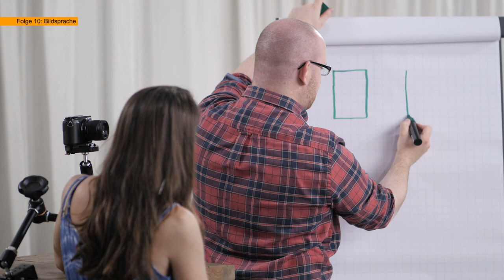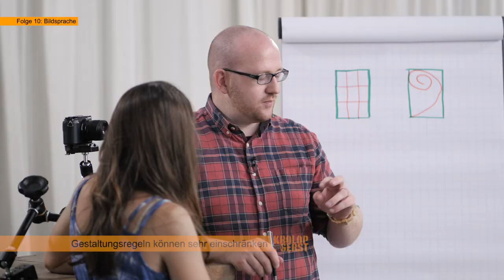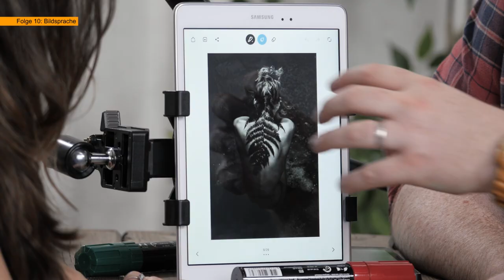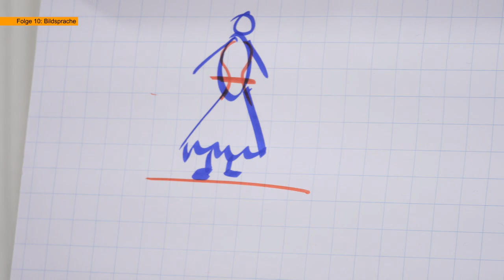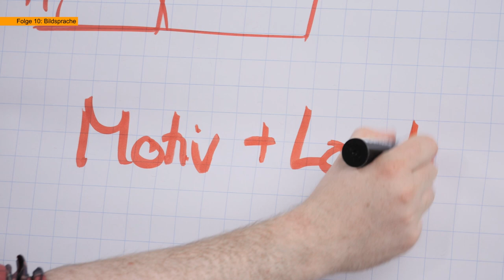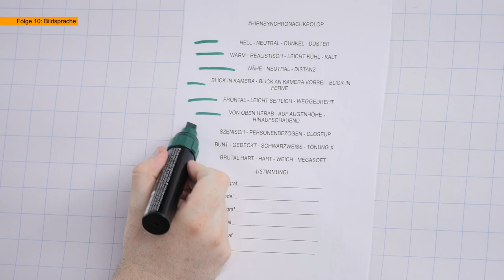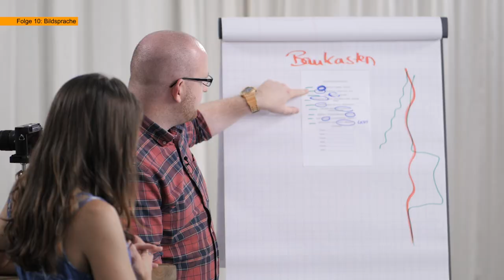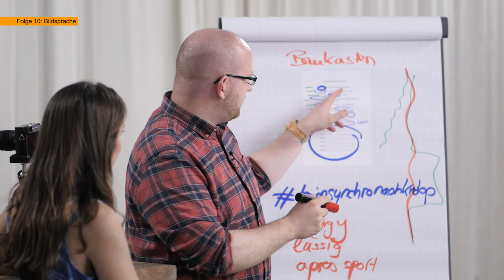Bildsprache - FOLGE 10(2) - CRASHKURS PORTRAIT - Krolop&Gerst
Der Crashkurs Portrait Teil 2 ist jetzt bei uns im Store verfügbar! Neuer, besser, umfangreicher!

ACHTUNG HINWEIS!
Wir haben die Videostrecke mit Viviana vor vielen Monaten gedreht. Auch weil sowas nicht LIVE und nebenher einfach mal so auf die YouTube hüpft. Viviana hat sich wahnsinnig entwickelt und seitdem hat sie sich mehr und mehr der Fotografie zugewandt. Nach einigen infamen Unterstellungen bzgl. der Startsituation von Viviana wollen wir hier an dieser Stelle einfach mal Klartext sprechen. Natürlich hat Viviana ein tolles Auge und auch 10 Jahre Erfahrung als Profi-Foto-Model helfen. Dazu ist sie noch eine Frau und mag MakeUp und Styling. Style hat sie sowieso! Das zusammen mit dem Crashkurs erklärt ihre krasse Entwicklung. Nur weil andere dafür Jahre brauchen muss man nicht Betrug unterstellen. Der Crashkurs ist eben genau das Richtige. Wer in 3 Monaten das RICHTIGE lernt und nicht den Kopf mit Blödsinn vollpumpt, der kann sich auf das Wesentliche konzentrieren. Seit dem Crashkurs-Dreh arbeite Viviana an ihrer Foto-Karriere und hat eine eigene Webseite aufgebaut und vielleicht mag es komisch wirken dass Viviana noch die Blende erklärt bekommt während da eine eigene Webseite im Netz existiert. Aber die Erklärung ist eben einfach. Wir senden nicht LIVE sondern mit Monaten Verzögerung! Viviana hat sich seit dem Kurs entwickelt wie hoffentlich auch jeder Zuschauer der dabei mitmacht! So, und jetzt möchte ich nicht weiter auf irgendwelche Blödsinns-Kommentare antworten. Viviana ist großartig und lernt das richtig und wird hoffentlich in 1-2 Jahren erfolgreiche Berufsfotografin sein. Ich drücke ihr die Daumen! Marc auch! Euer Martin!

Der zehnte Teil des Crashkurs Portrait. Das Thema heute: Bildsprache

VIVIANAS EQUIPMENT:

Kamera:
- Panasonic GX80

Objektive:
- 14mm 2.5
- 25mm 1.7
- 42.5mm 1.7

Reflektoren:
- Sunbounce Sun-Mover silber
- Sunbounce Sun-Mover Black-Hole

Kameragurt:
- Sunsniper Rotaball

ACHTUNG!!! Viviana hat die Webseite NACH unserem Crashkurs gebaut! Also bitte keine blöden Sprüche von wegen "hat schon immer fotografiert!" :-)